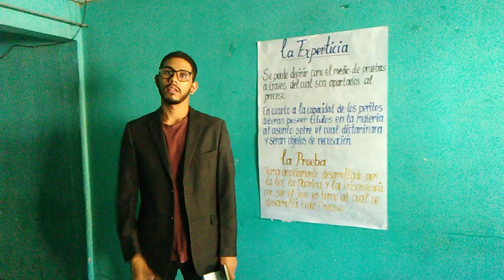La experticia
Medicina legal